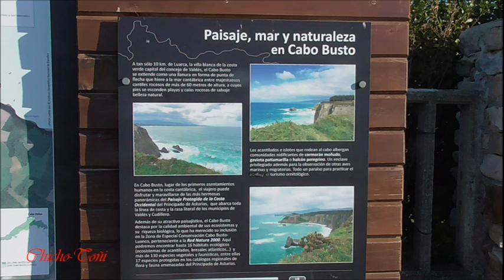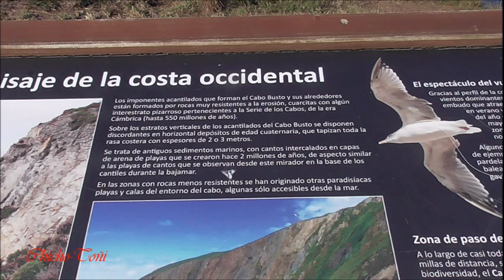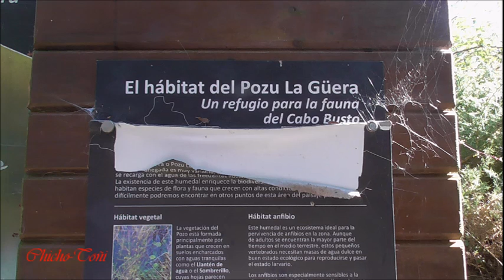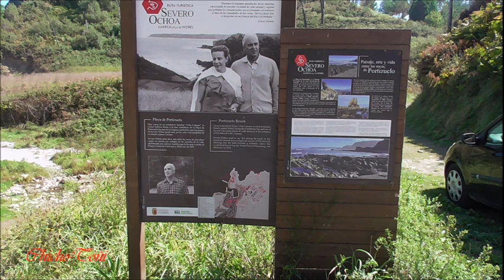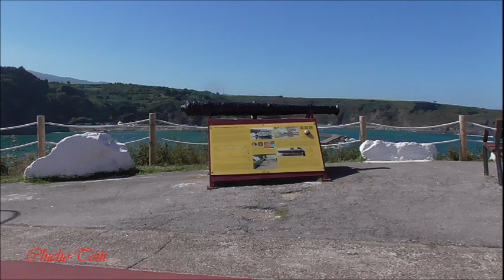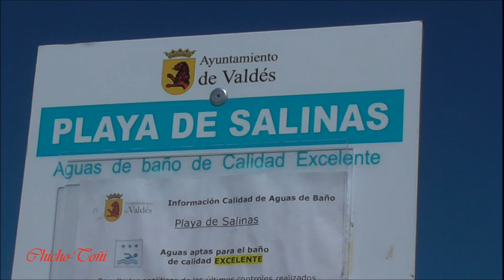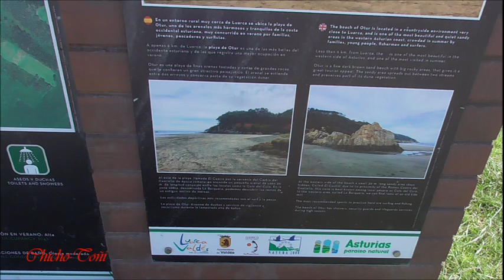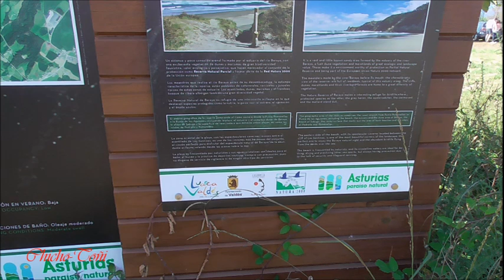12-09-2019-Fotos Cabo Busto-Playa de Cueva-Punta Rubión-Playa de Portizuelo-Playa de Salinas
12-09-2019-Fotos Cabo Busto-Playa de Cueva-Punta Rubión-Playa de Portizuelo-Playa de Salinas-Playa de Tourán-Playa de Otur-Playa de Barayo